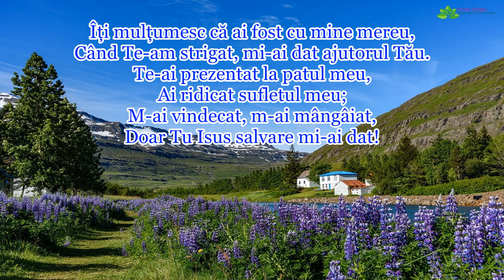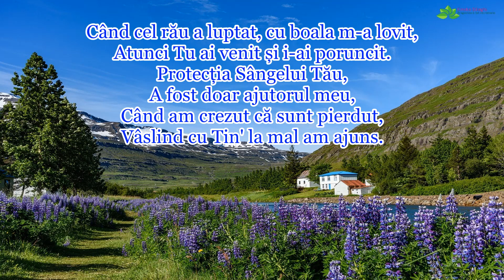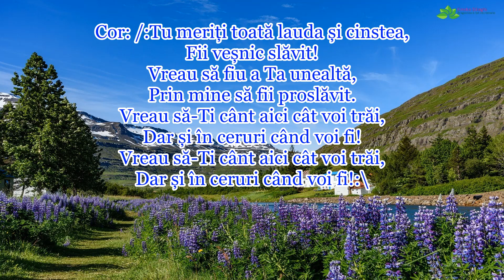Maria Tiudic "Îți multumesc" [NOU 2023]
Versuri : Maria Tiudic | Melodia : Tabita Furdui | Instrumental : Arman Ludovic
Aditionale : Maria Tiudic | Înregistrare& mix : Arman Ludovic | Versurile le gasiti mai jos in descriere | NU REPOSTA !!! |  Te rog sa te abonezi la acest canal ca sa te bucuri de urmatoarele postari, multumesc!
Versuri:
Îți mulțumesc că ai fost cu mine mereu,
Când Te-am strigat, mi-ai dat ajutorul Tău.
Te-ai prezentat la patul meu,
Ai ridicat sufletul meu;
M-ai vindecat, m-ai mângâiat,
Doar Tu Isus salvare mi-ai dat!

Cor: Meriți toată lauda și cinstea,
Fii veșnic slăvit!
Vreau să fiu a Ta unealtă,
Prin mine să fi proslăvit.
Vreau să-Ti cânt aici cât voi trăi,
Dar și în ceruri când voi fi!

Când cel rău a luptat, cu boala m-a lovit,
Atuncea Tu ai venit și i-ai poruncit.
Protecția Sângelui Tău,
A fost doar ajutorul meu,
Când am crezut că sunt pierdut,
Vâslind cu Tin' la mal am ajuns.